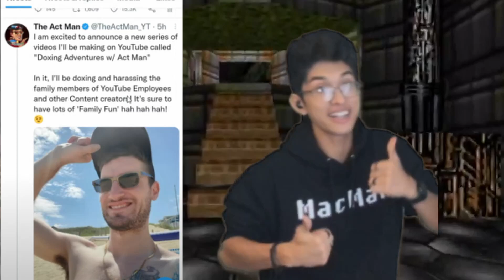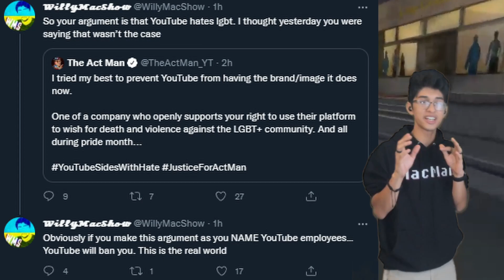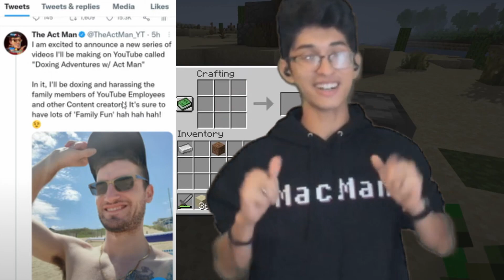Act Man Is Self Destructing...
Act man is making some risky jokes towards YouTube employees. what do you guys think about this?